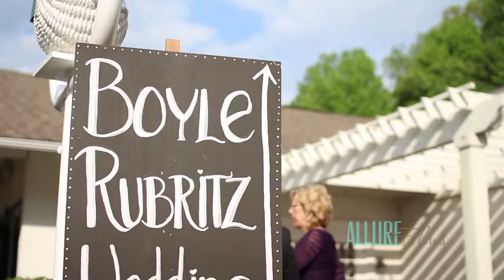Mendenhall Inn Wedding Video - Amy & Jake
Film by: Allure Films